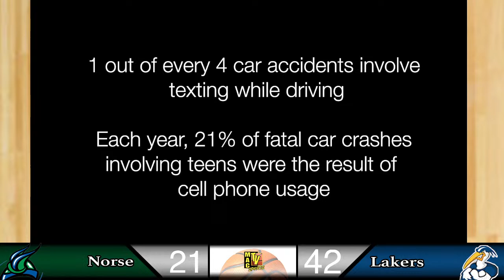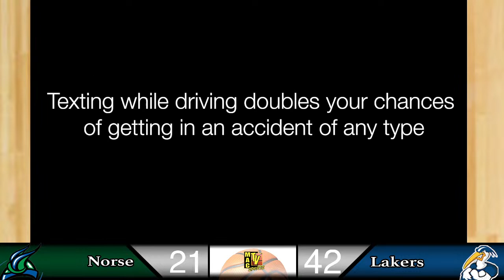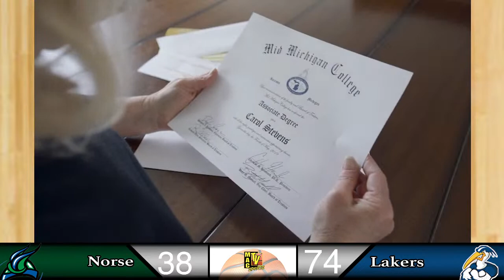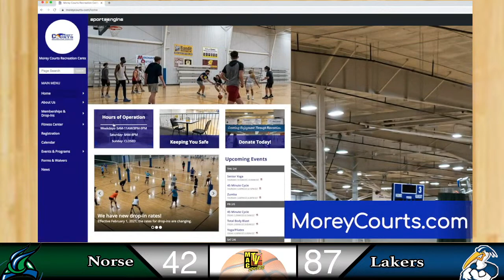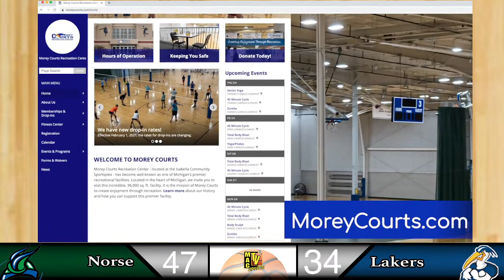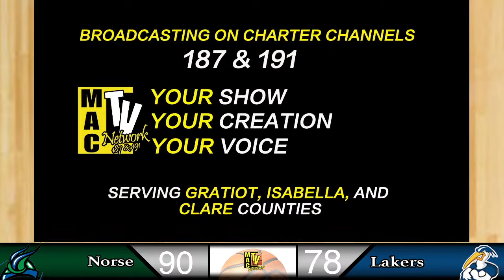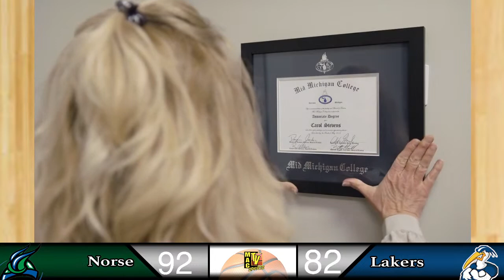Mid Michigan College Basketball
The Lakers host Bay College
Women at 1:00 pm
Men at 3:00 pm